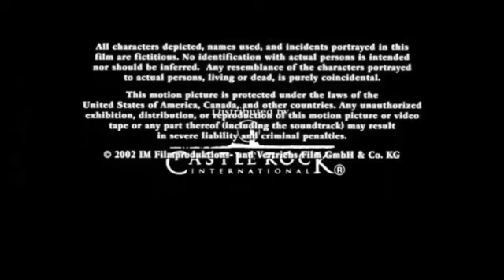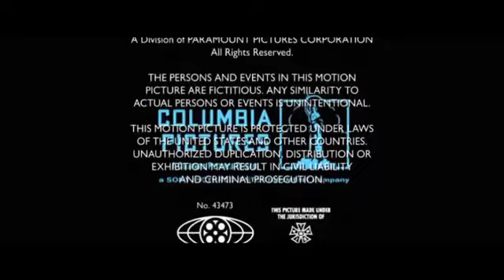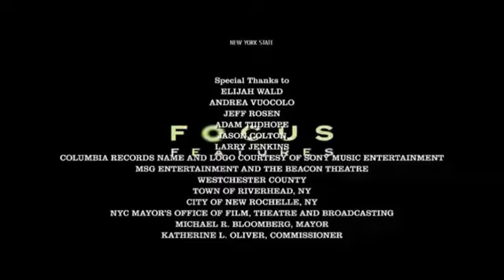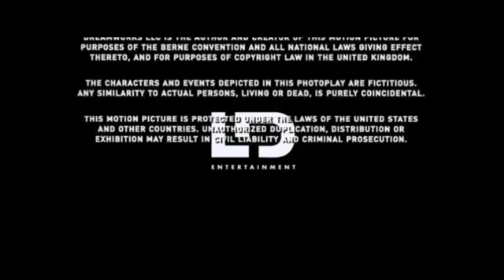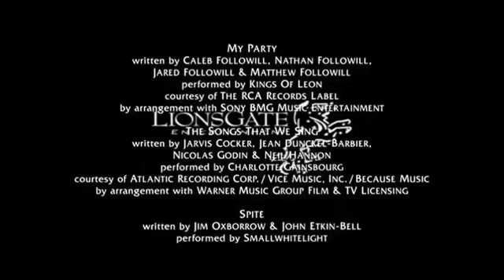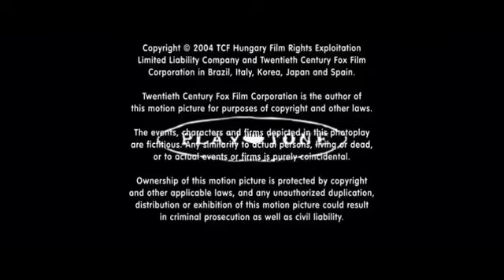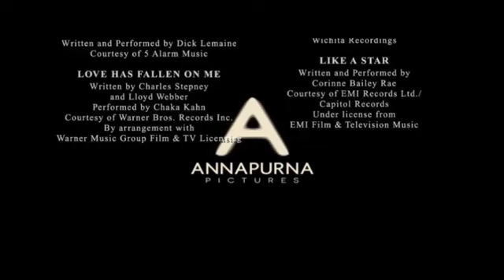Approved Screen: #7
Have you tried pulled the boards out of the cartridges and placing it in the MGM logo? Might work. The 20th Century Fox logo was made for DreamWorks logo, not for cartridge nor for any cartridge parts. Sorry dude, but the time's unusable and unacceptable as well! Cause of that, I'm calling the police!!! Julio Lopez:.